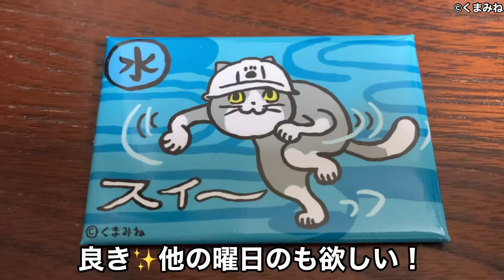仕事猫 POP UP SHOP 安全猫週間が天神ロフトで開催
仕事猫 POP UP SHOP 安全猫週間が天神ロフトで開催されます。

名称　仕事猫 POP UP SHOP 安全猫週間
種類　キャラグッズ
場所　天神ロフト5階　バラエティ雑貨売場
期間　10月26日(火)～11月11日(木)

0:00 天神ロフト 5階
0:03 「仕事猫 ポップアップショップ 安全猫週間」コーナー
0:06 仕事猫のグッズ
0:09 新作グッズ
0:12 今回、買ったスクエア缶バッジ

※2021年11月現在の情報です。以降は変更の場合があります